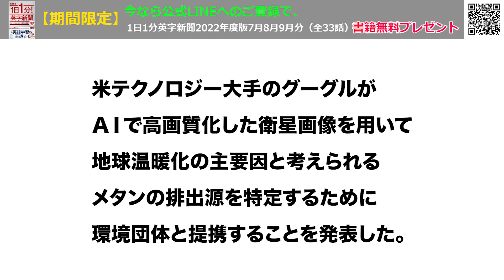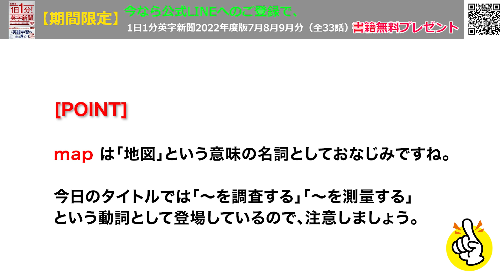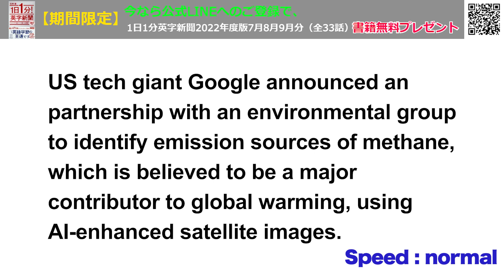【グーグル、メタン排出源の調査事業に参加】Google Joins Project to Map Methane Emission Sources…2024年2月16日 毎日１分！英字新聞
地球温暖化については、私たち一般人の暮らしの中でも年々実感する場面が確実に増えてきていますね。その主要因のひとつが家畜牛によるメタン排出というのはなかなかインパクトがあります。また、AI については色々賛否両論がある中、Googleのこういった事業への参加は、
AI の有効利用をアピールする狙いもあるのかな、とも思います。

平日17-18時に更新

（裏）三寒四温が続く感じですね。それにしてもじわりじわりと暖かくなってます。